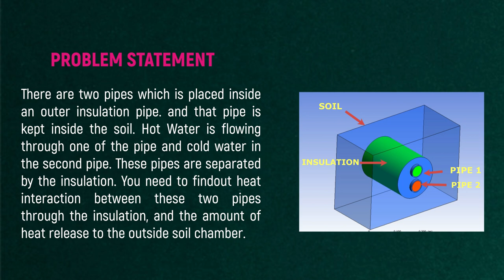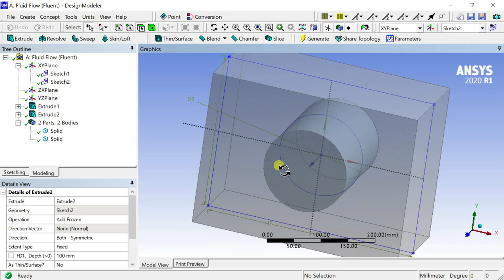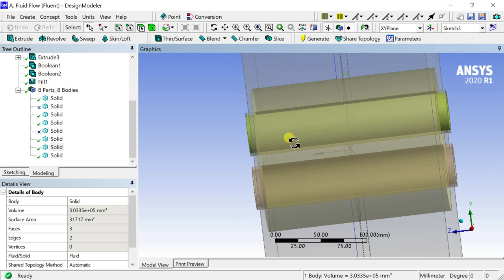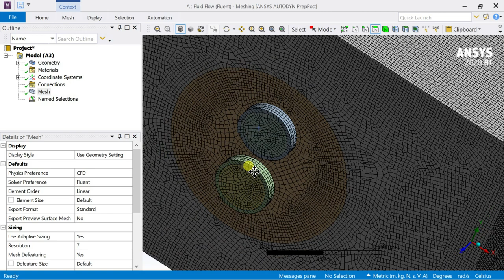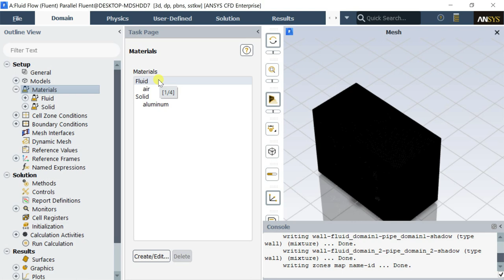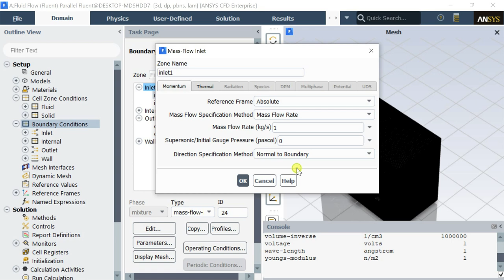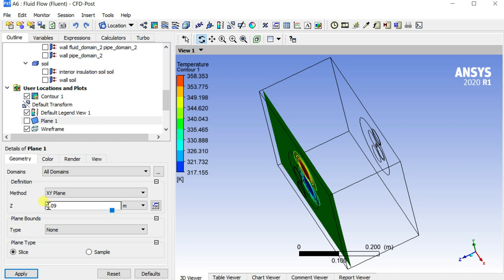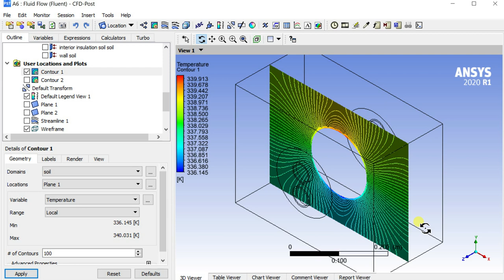Heat Transfer Between Pipes In Insulation | ANSYS Fluent Tutorial | Flow & Heat Transfer Analysis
In this video demonstration, we will observe a heat interaction between two pipes kept in insulation. There are two pipes which are placed inside an outer insulation pipe. and that pipe is kept inside the soil chamber. Hot Water flows through one pipe and cold water in the second pipe. These pipes are separated by insulation. You need to find out the heat interaction between these two pipes through the insulation, and the amount of heat released to the outside soil chamber.